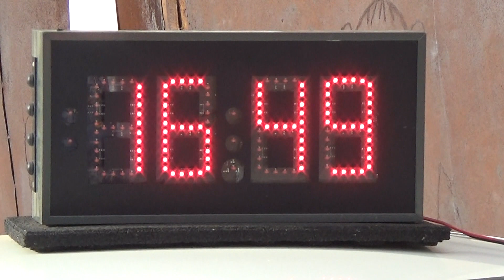Eger Rally 2022 Szekér István - Pázmándi Tibor